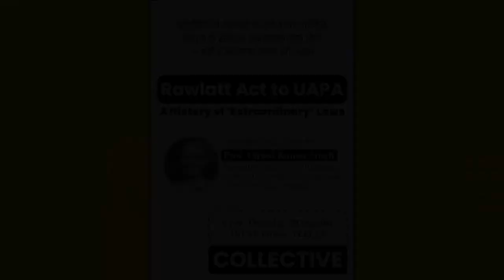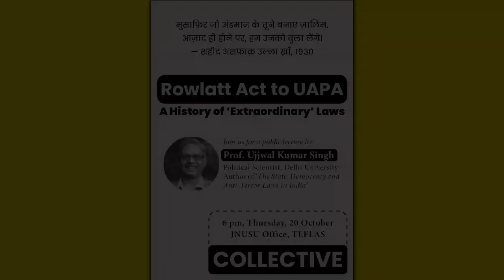Rowlatt Act to UAPA | Prof. Ujjwal Kumar Singh, Delhi University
Prof. Ujjwal K. Singh, author of 'The State, Democracy and Anti-terror Laws in India', addresses students in JNU. From a public talk on 'A History of Extraordinary Laws' organised by COLLECTIVE, marking the recent stay order on the Supreme Court's acquittal of Prof. GN Saibaba and other political prisoners under Unlawful Activities Prevention Act.

Follow us @COLLECTIVEdelhi on social media for more such discussions.